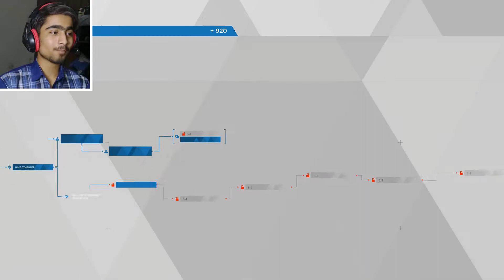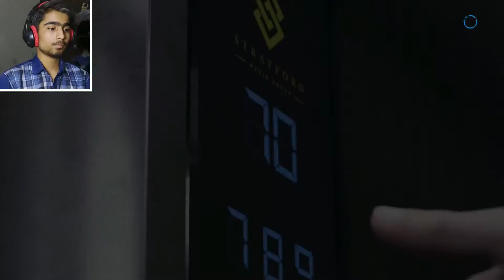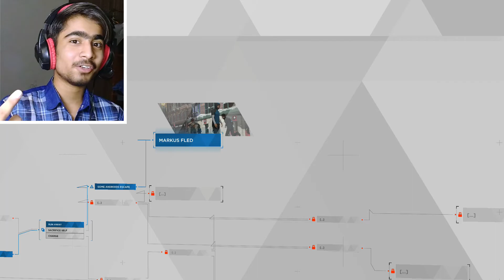Mission Impossible and Freedom March in DETROIT BECOME HUMAN | Gameplay Part 9 | IttehadGamerz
Intro (0:00)
In this Video I completed 5 Missions which are:
The Stratford Tower (0:31)
Public Enemy (10:03)
Capitol Park (14:03)
Meet Kamski (20:40)
Freedom March (23:10)

•PC SETUP:
•CPU: Xeon W3690 4.1GHz, 6 Cores 12 Threads
•GPU: Red Dragon AMD Radeon RX 580 8GB
•MOTHERBOARD: ASUS P6T SE
•RAM: 12GB DDR3 at 1400MHz
•PSU: 625W
•HDD: 2.5TB
•MONITER: Acer H226HQL